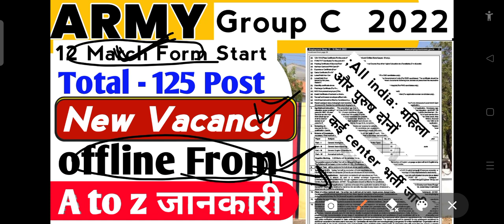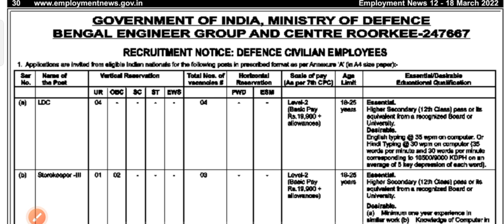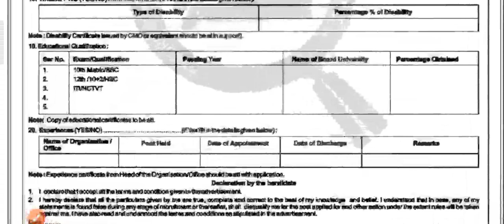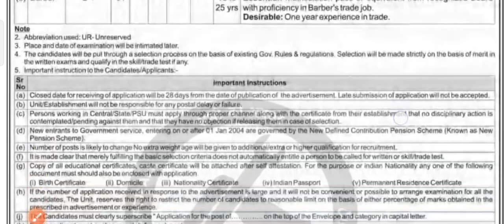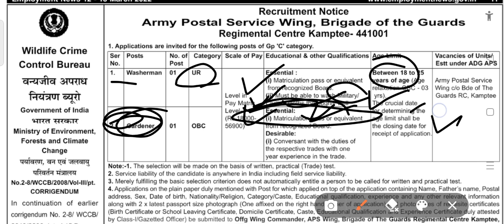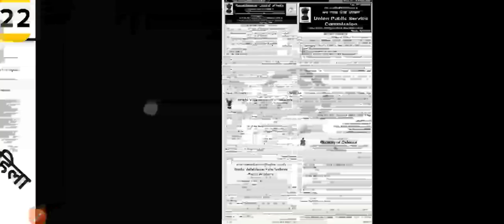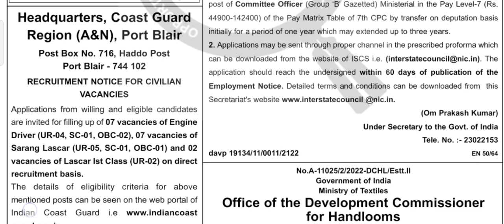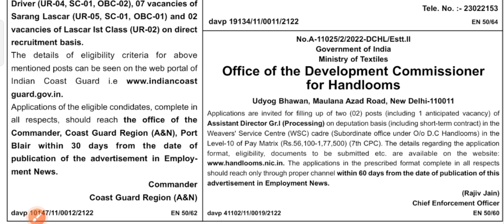Army' Gorkha RC Lucknow Group C 2022/New Vacancy Notification declared 🔥12 March apply/offline Form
Army Postal Service has given a notification for recruitment of MTS & Other Post. Those Candidates who are Interested in the Vacancy details and completed all eligibility criteria can read the Notification & Apply Offline Form.

Post Name :  Lower Division Clerk (LDC), MTS, Gardener & Washerman

About Recruitment : Applications are invited from the eligible candidates for filling up following post in Army Postal Service Wing, Brigade of the Guards, Regimental Centre Kamptee.

join frinds